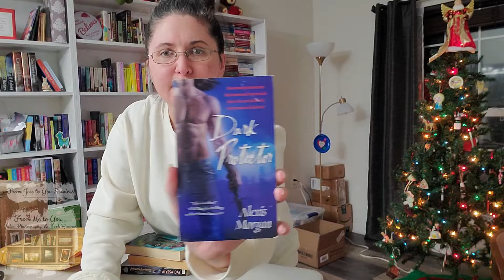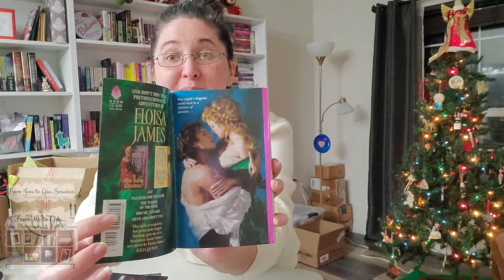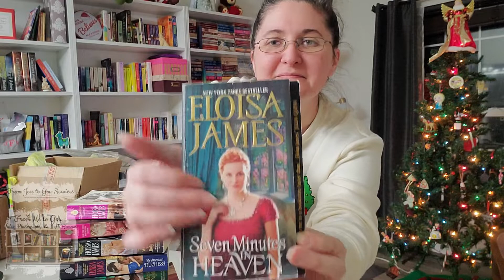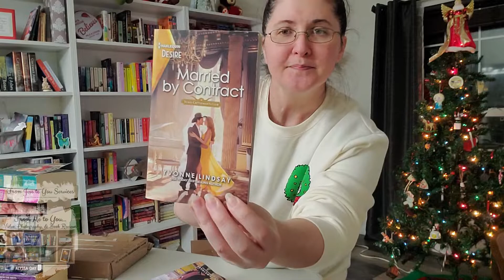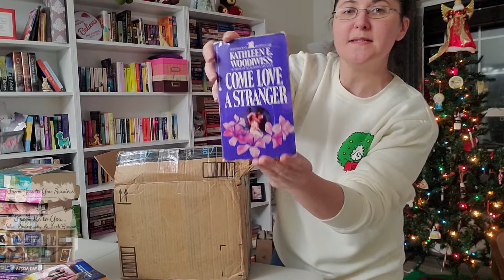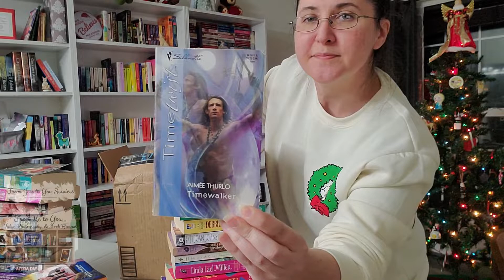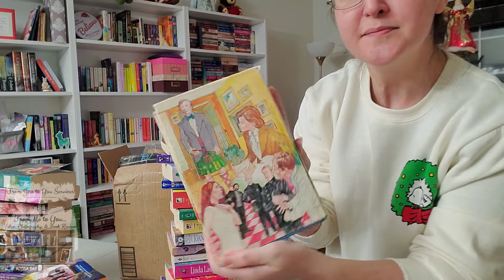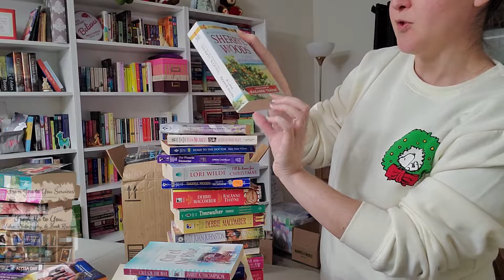Scouring eBay for Romance Novels | Jess's Literary Loot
Dive into a world where love defies time, logic, and species! From the allure of vampires and werewolves to time-traveling lovers, these romance novels span paranormal, historical, and just plain whimsical genres. If any title tickles your fancy, don't hesitate to give Jess a shout-out about your newfound interest!

🙃 PLEASE RATE THIS VIDEO AS YOU SEE FIT! 😉

Timestamps:
00:00 | Welcome!
00:47 | First Package - Paranormal Romance Novels
02:00 | Second Package - Historical Romance Novels
03:41 | Third Package - Harlequin Romance Novels
05:12 | Fourth Package - Random Romance Novels
11:06 | That's That - Thanks for viewing!